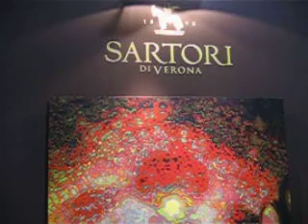Paolo Sartori Ripasso